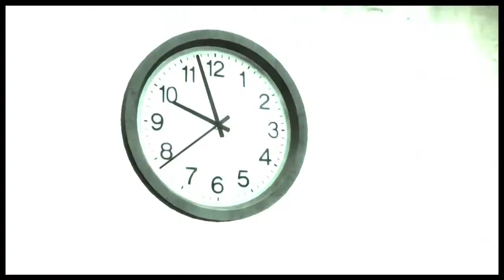Abschied nehmen | Let's Play [MAX PAYNE 3] #23 | German/Deutsch HD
Sorry, meine Stimme ist sehr leise wegen technischer Probleme -.- Ab dem nächsten Part ist alles wieder gut ;)

3rd Person Action von Rockstar Games (2012).

HOL' DIR DAS SPIEL: